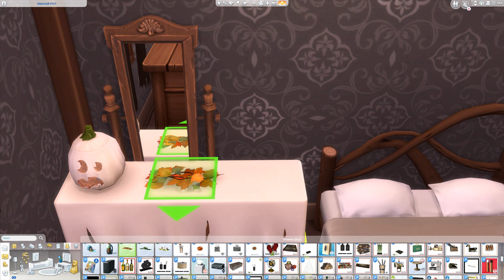THE SIMS 4 - СТРОИМ СЕКРЕТНЫЙ ДОМ ВЕДЬМЫ - КАК ПОСТРОИТЬ ДОМ В СЕКРЕТНОЙ ЛОКАЦИИ? (СИМС 4)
THE SIMS 4 - СТРОИМ СЕКРЕТНЫЙ ДОМ ВЕДЬМЫ - КАК ПОСТРОИТЬ ДОМ В СЕКРЕТНОЙ ЛОКАЦИИ? (СИМС 4) - для того, чтоб построить домик в секретной локации, вам нужно сначала открыть локацию, грот, например, а затем нажать комбинацию Ctrl+Shift+C и ввести код bb.enablefreebuild. Теперь можно строить :)